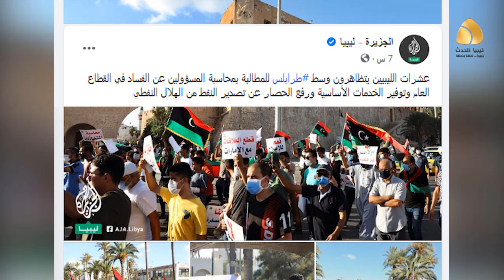لتضليل الرأي العام .. وسائل الاعلام الاخوانية تقلل من حجم المظاهرات